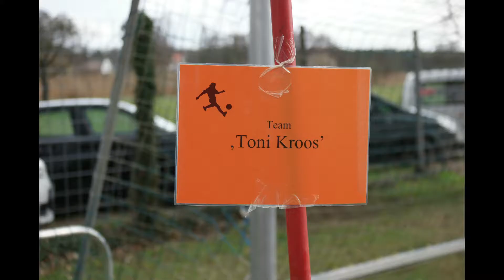Fussballcamp Darmstadt-Dieburg - Holger Claus Ostern 2018